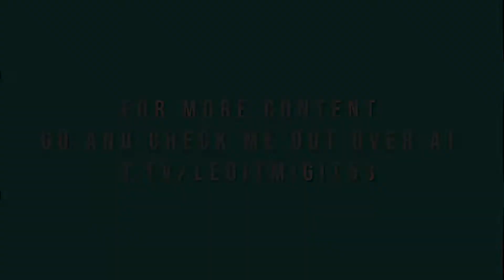So it's Tea - Midgit Among Us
This session was live-streamed over on my Twitch with my Koala Kommunity I hope you enjoy the video